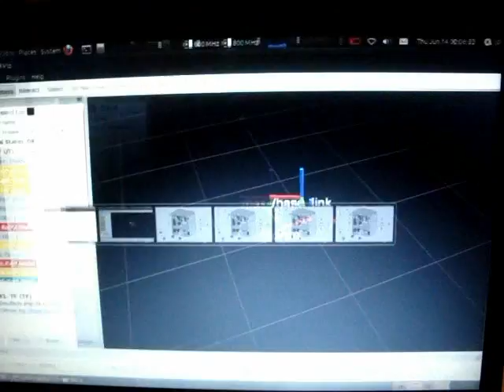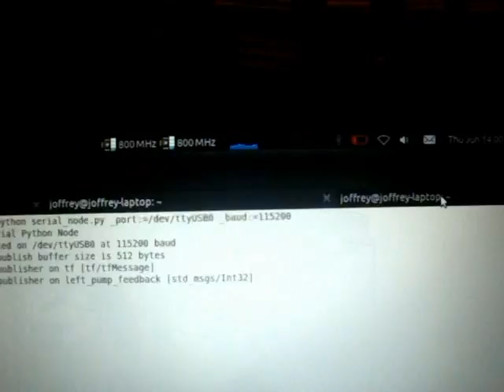Implementation of ROS libraries on STM32F4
Implementation of ROS libraries on STM32F4. Rosserial is used on the computer to retrieve the messages from the STM32F4. Now, the STM32F4 is seen as a ROS node in my computer.